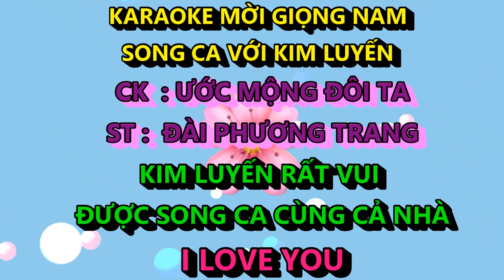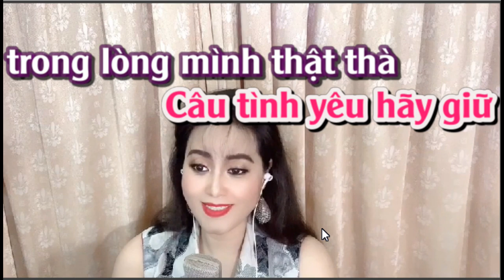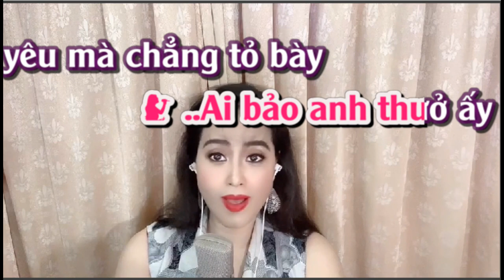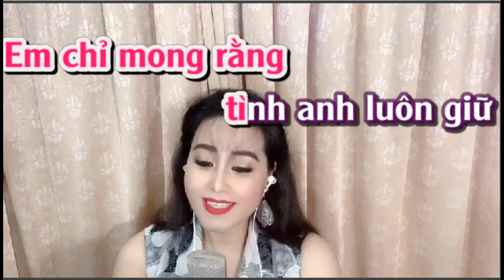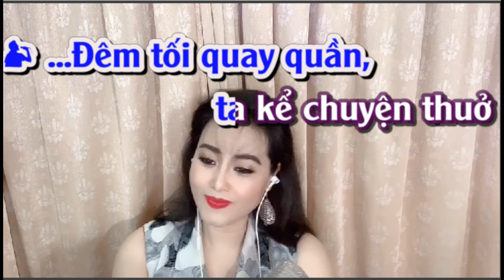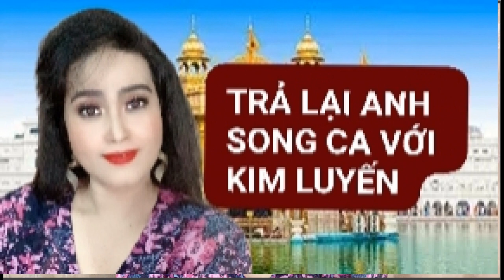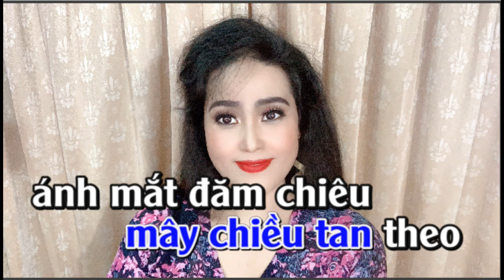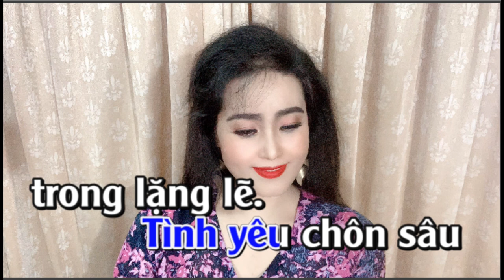ƯỚC MỘNG ĐÔI TA -TRẢ LẠI ANH - KIM LUYẾN KARAOKE THIẾU GIỌNG NAM